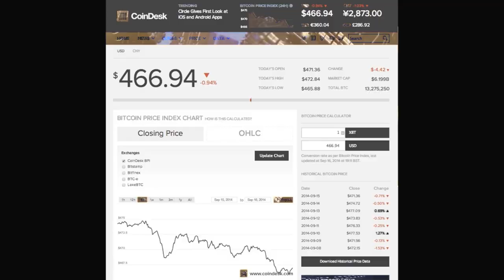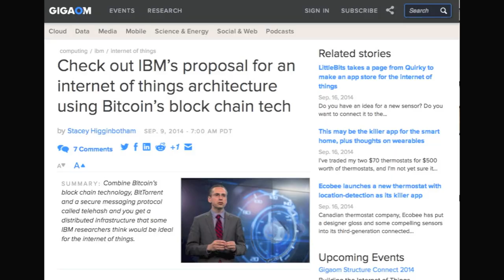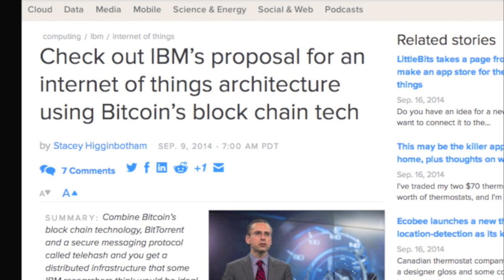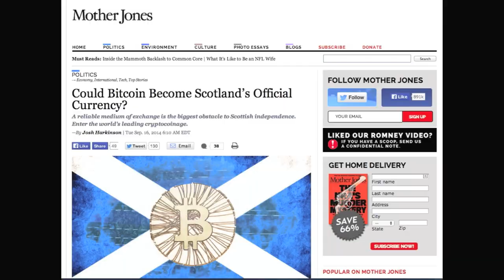IBM Blockchain, Andreas's New Job, Bangladesh No, Scotland Yes, WikiLeaks Assange and Bitcoin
September 16th, 2014 -- Paris, France -- M is for Mad, B is for Bitcoins. Cinnamon toasty MadBitcoins!

Here are Today’s MadBits:  Bitcoin Prices are down slightly with CoinDesk BPI reporting a last of $466, a high of $472 and a low of $465.  Litecoin is at $5.03 a coin.

1.)  IBM to combine Blockchain with BitTorrent and a Private Messaging Protocol to make all your appliances talk to eachother

4.) Bangladesh Central Bank: Cryptocurrency Use is a ‘Punishable Offense’

5.) Could Bitcoin Become Scotland’s Official Currency?

6.) Assange: Bitcoin and WikiLeaks Helped Keep Each Other Alive